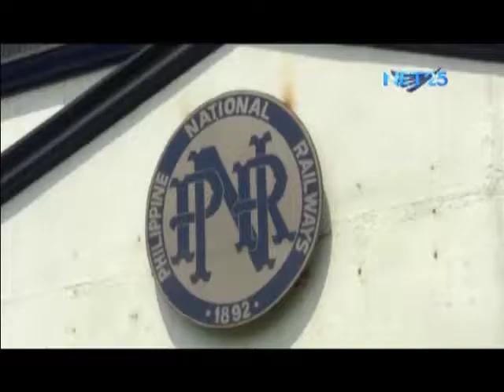PNR to expand train routes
The Philippine National Railways will expand its journey this December, opening a new route from Tutuban to Calamba, Laguna for 45 pesos only.